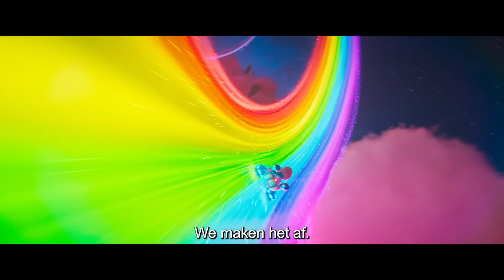The Super Mario Bros. Movie - Officiële Trailer (Universal Pictures) - Nederlands ondertiteld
THE SUPER MARIO BROS. MOVIE draait vanaf 5 april 2023 exclusief in de bioscoop, in de originele en Nederlands gesproken versie. Ook in 3D, 4D, IMAX en Dolby Cinema.

Illumination en Nintendo brengen een nieuwe animatiefilm uit gebaseerd op de wereld van Super Mario Bros.

De film wordt geregisseerd door Aaron Horvath en Michael Jelenic (die eerder samenwerkten aan Teen Titans Go!, Teen Titans Go! To the Movies), naar een scenario van Matthew Fogel (The LEGO Movie 2: The Second Part, Illuminations Minions: The Rise of Gru). De hoofdrollen worden ingesproken door Chris Pratt als Mario, Anya Taylor-Joy als Princess Peach, Charlie Day als Luigi, Jack Black als Bowser, Keegan-Michael Key als Toad, Seth Rogen als Donkey Kong, Fred Armisen als Cranky Kong, Kevin Michael Richardson als Kamek en Sebastian Maniscalco als Spike.

Oprichter en CEO van Illumination Chris Meledandri en Shigeru Miyamoto van Nintendo zijn de producenten. Universal Pictures en Nintendo zijn samen verantwoordelijk voor de financiering.